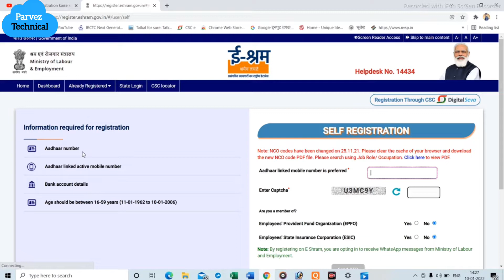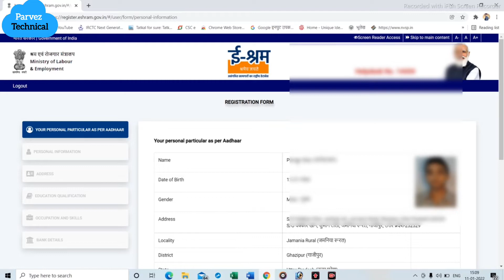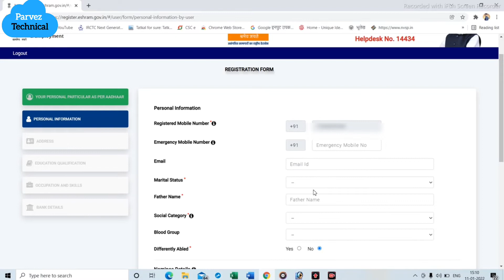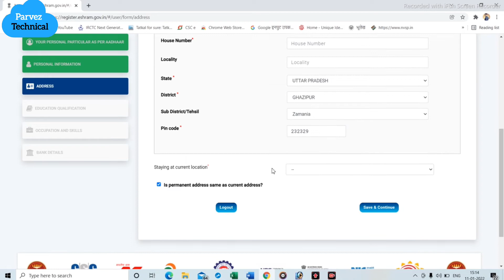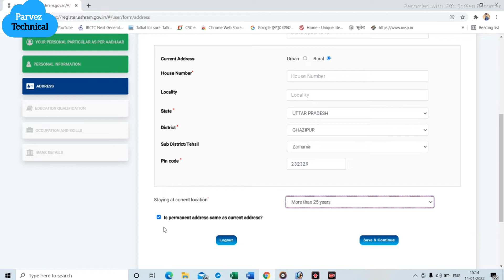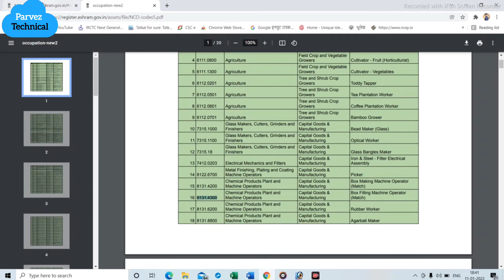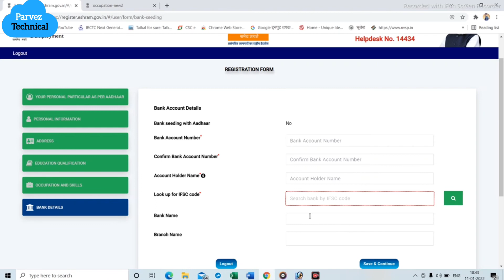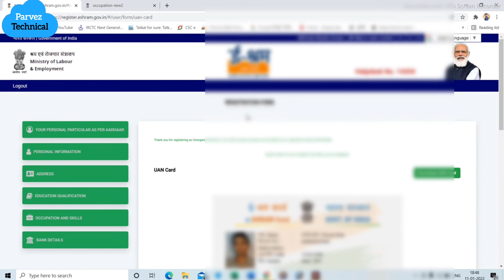Sharm Card Apply | How to Apply for Shramik Card Online | Shram card apply kaise karen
E-sharm Card Apply Online . How to Registration for e-sharm card | E-sharm card

 Thanks for connecting to us.